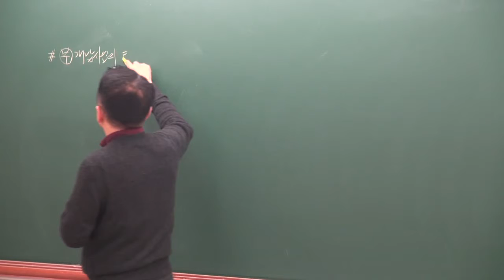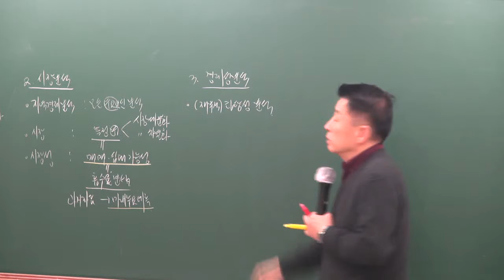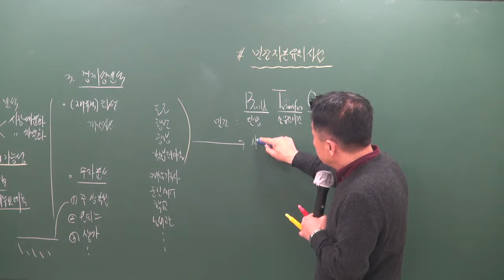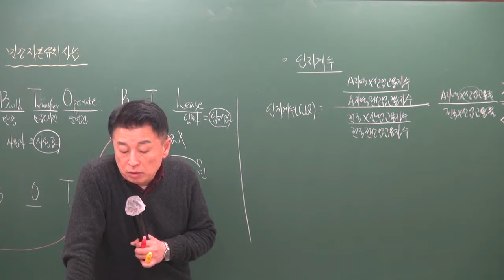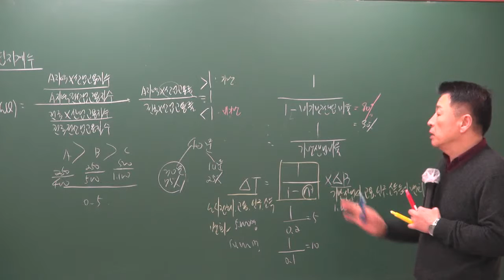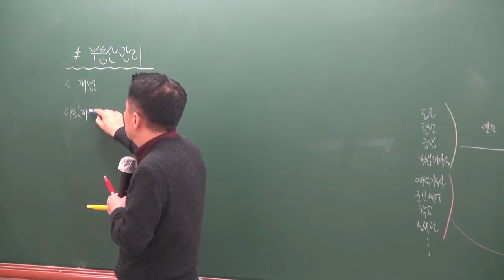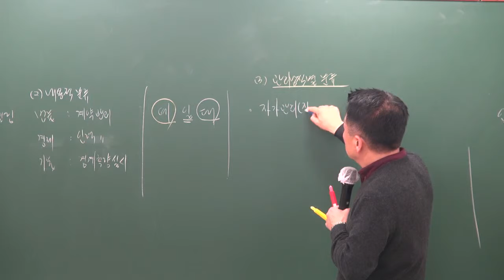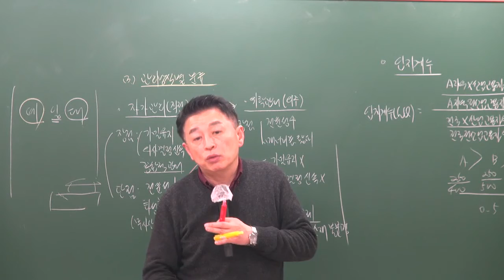2019 기본이론 부동산학개론 30